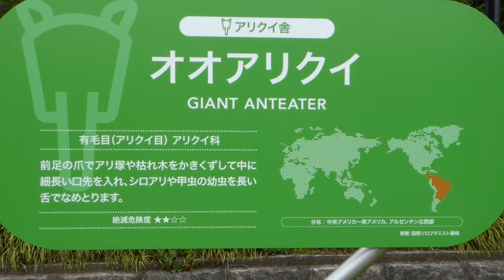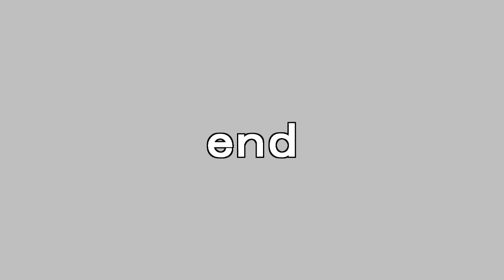2016.6.26 Giant Anteater オオアリクイの水浴び（日本平動物園）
『ハヅキ』ではないかと思います。この日、静岡市は真夏日になりました。